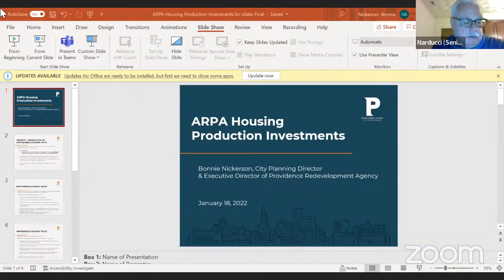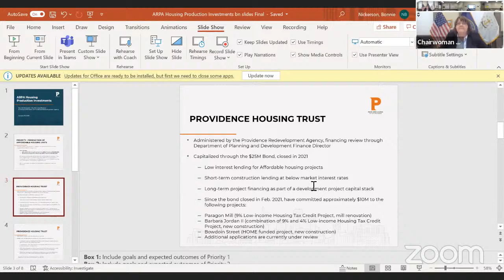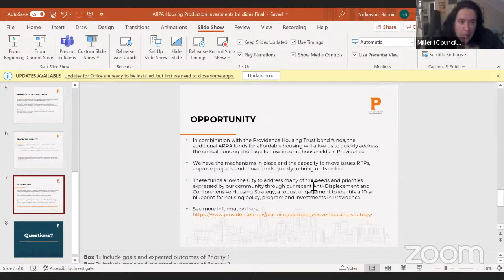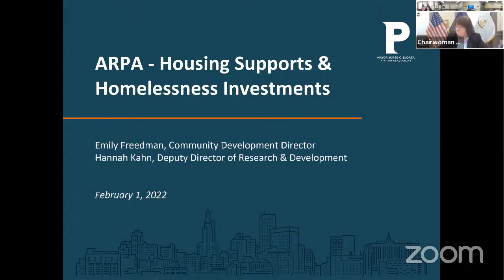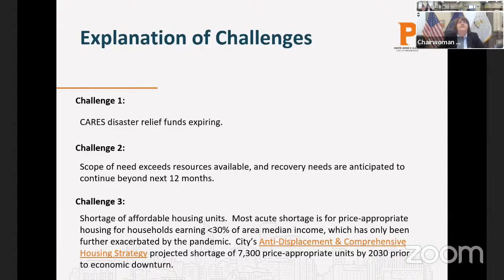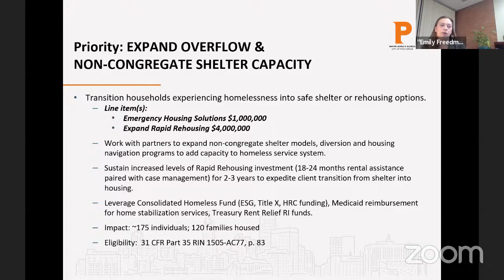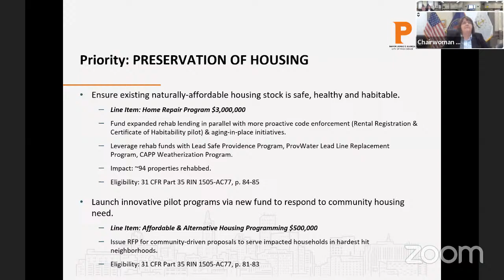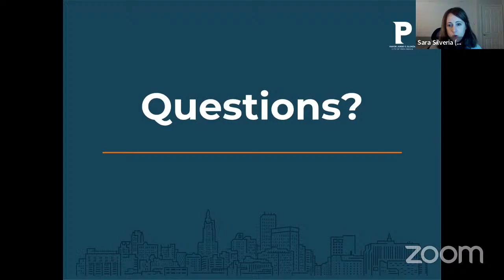Providence Committee on Finance-Tuesday, February 1, 2022-5:30 PM